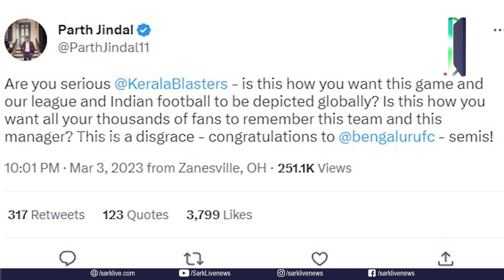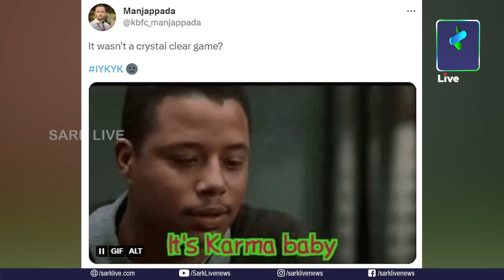റഫറിക്ക് തെറ്റി, വാര്‍ വന്നേ തീരൂ...കരഞ്ഞു വിളിച്ച് ബംഗളൂരു എഫ്സി ഉടമ | ISL | ATK | BFC | Sark Live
റഫറിക്ക് തെറ്റി, വാര്‍ വന്നേ തീരൂ കരഞ്ഞു വിളിച്ച് ബംഗളൂരു എഫ്സി ഉടമ

kerala blasters
hyderabad vs kerala blasters
kerala blasters standings
kerala blasters forfeit
kerala blasters twitter
alvaro vazquez kerala blasters
kerala blasters booking
kerala blasters best player 2022
belfort kerala blasters
dls 2019 kerala blasters kit 2021
david james kerala blasters
dls kerala blasters kit 2016